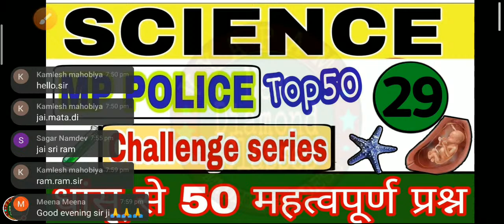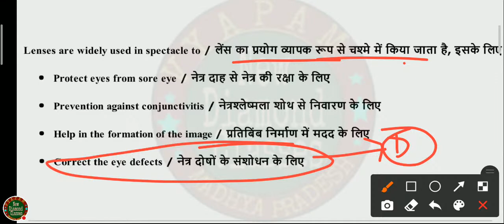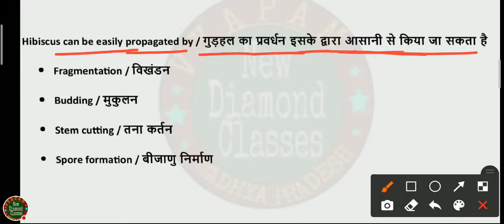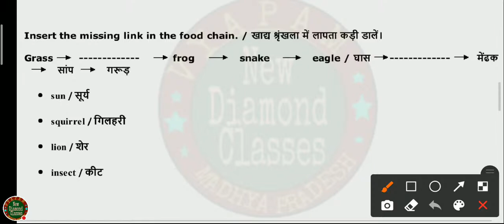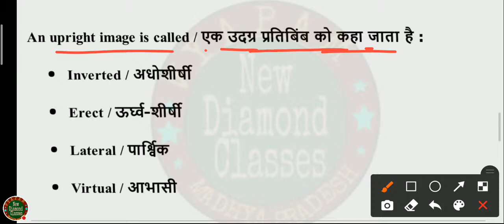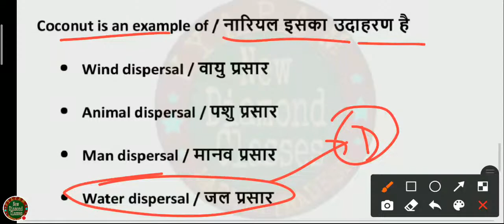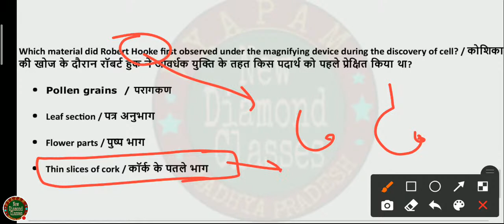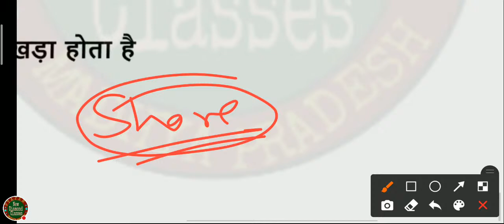Important Mcqs | BY KARAN SIR | #29